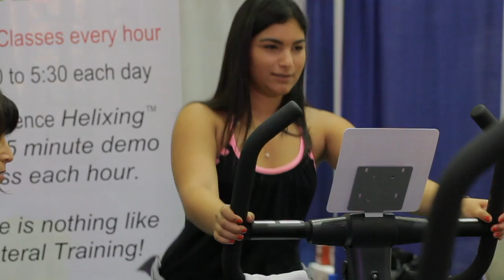Low Impact Workout: Low Impact Exercise Machine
A low impact workout, or a low impact exercise machine is extremely important for people who have bad knees, hips or are injured.  The Helix's lateral movement provides a very low impact workout while delivering strong physical and cardio results.

This video features Nicole at the IDEA 2013.  She loves the Helix because its soft on her knees and provides a fun, low impact workout.